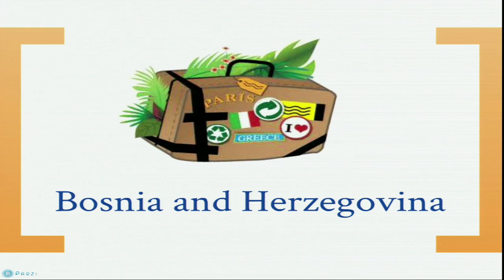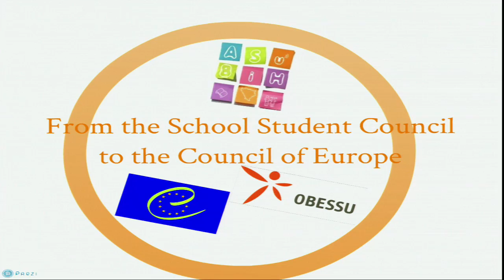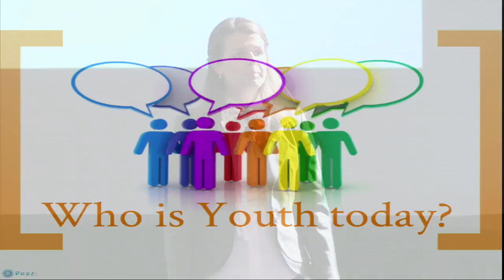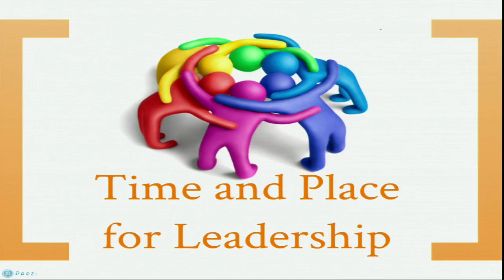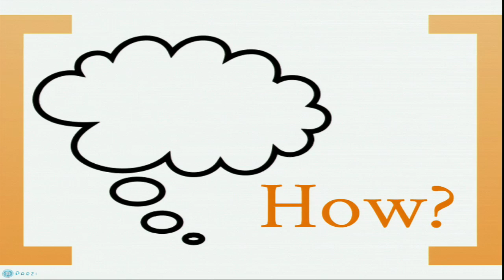Emerging Leaders Forum : Ivica Alpeza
Ivica Alpeza is a Board member of the Organising Bureau of European School Student Unions (OBESSU), which is a platform for cooperation between the national school student unions active in general secondary and secondary vocational education in Europe. Ivica has been involved in youth work for many years, in particular within the school student movement, first in the Bosnia and Herzegovina national school student union, ASuBiH and later on at the European level with OBESSU.